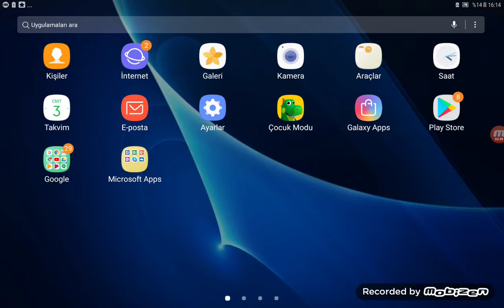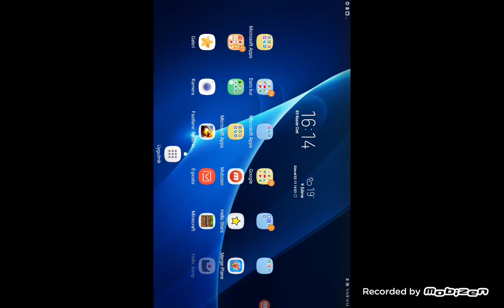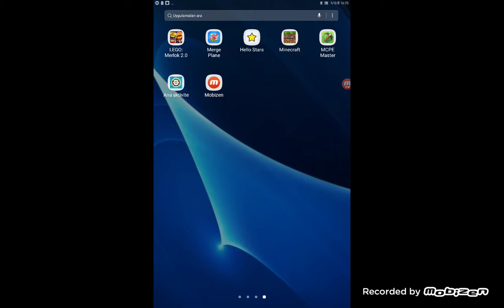6 Şubat 2019